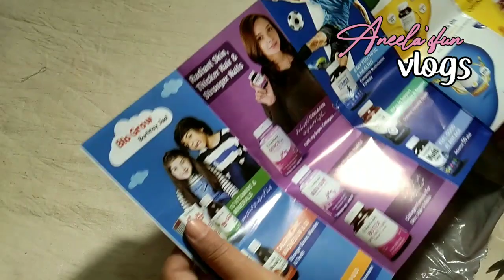Pearls fixing Machine|| nutrifactor suppliments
In this video I shared manually pearl fixing machine and unboxing of suppliments which I ordered from nutrifactor.

I post vdeos about my life style to aware you, a busy life of teacher can be happy.